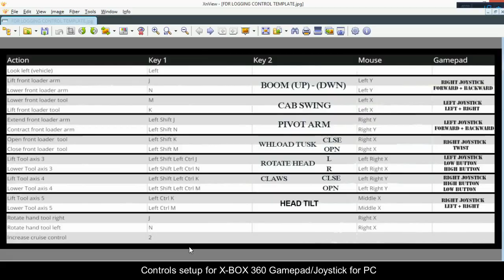Farming Simulator 15 | Forestry Joystick Controls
Here an illustration of Keyboard keys mapped to be operated with X-BOX Gamepad for Forestry Machines, walking, entering/exiting machines, honking, switching on/off headlights, exit the game/pause.

The mappings ar borrowed from FDR Logging Control setup with a few adjustments of my own.

Watch the Logging Diary series every week there is a new episode!